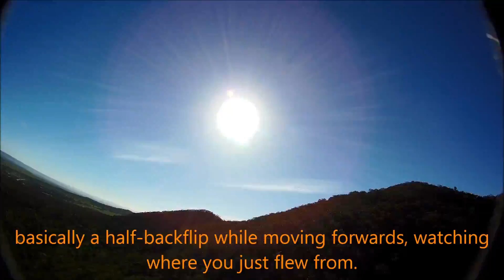While I'm here, I may as well...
Quad retrieval & making the best of it when your original plan goes out the window. Part 2 of the Unfinished Business follow-up trilogy.